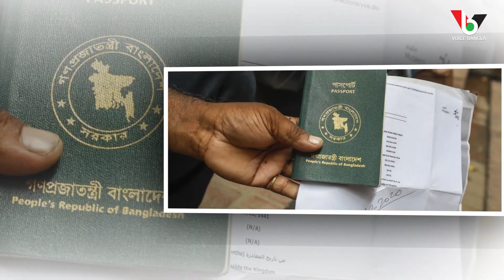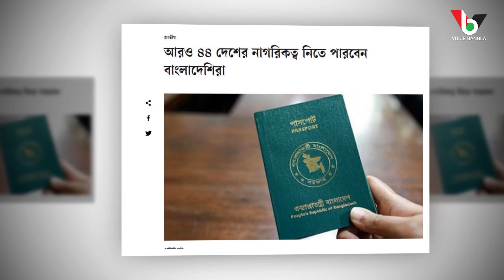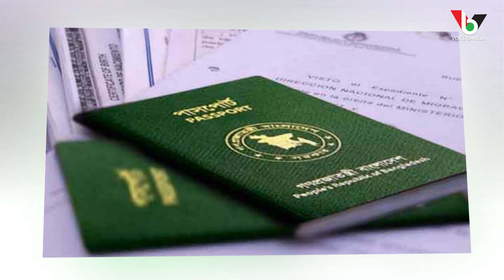দ্বৈত নাগরিকত্ব: আরও ৪৪ দেশের নাগরিকত্ব নিতে পারবেন বাংলাদেশিরা..I Voice Bangla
দ্বৈত নাগরিকত্ব: আরও ৪৪ দেশের নাগরিকত্ব নিতে পারবেন বাংলাদেশিরা..I

*** ANTI-PIRACY WARNING ***